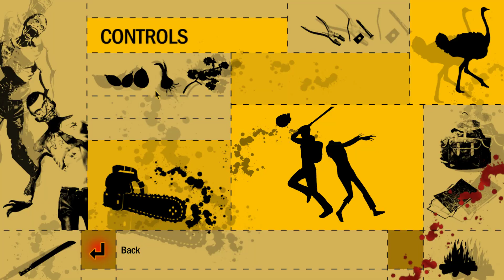How to Survive - Part 28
Settings:
Difficulty Mode - Normal
Game Mode - Story Mode
Graphic Settings - Custom
Video Capture - Nvidia App

System:
X99 B85 LGA 2011-3 Motherboard

Peripherals:
Generic Fightstick